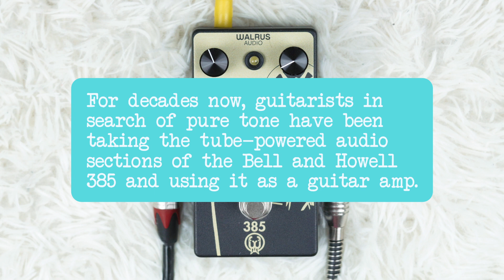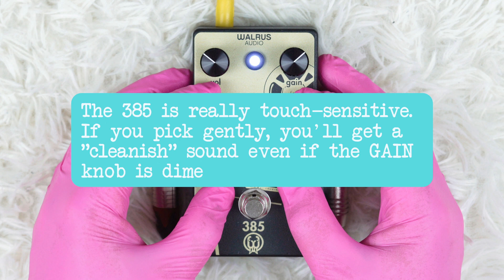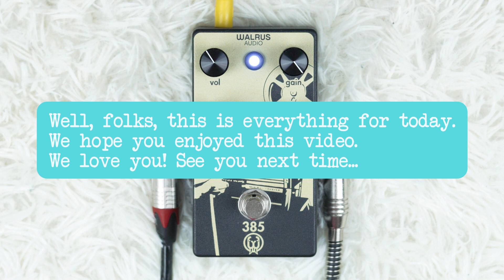Walrus Audio 385 overdrive - A pedal inspired by a film projector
Hi folks, in this video, we will show you a unique overdrive: the 385 by @walrusaudioeffects. The 385 is designed around the Bell and Howell 385, a film projector from the seventies.

For decades now, guitarists in search of pure tone have been taking the tube-powered audio sections of the Bell and Howell 385 and using it as a guitar amp. The 385 by Walrus Audio is a unique overdrive modeled after the projector's tone.

Use the following timestamps to navigate through the video:
What are we doing today? - 00:00
Riff #1 - Fender Telecaster in E standard (bridge) - 00:52
Using the 385 as a clean boost - 01:02
Balancing GAIN and VOLUME - 01:48
TREBLE and BASS - 02:48
The 385 is really touch-sensitive - 03:14
Nice medium-gain tone - 03:25
Let's push the GAIN knob - 03:43
Nice tone over here! - 04:15
Riff #1 - Fender Telecaster in E standard (neck) - 05:24
Let's find a nice low-gain tone - 05:36
Let's now try with a medium-gain sound - 06:08
More GAIN! - 07:01
GAIN dimed! - 07:29
Loving this tone! - 08:16
Bye-bye - 09:09

Here you can find more info about the Walrus Audio 385